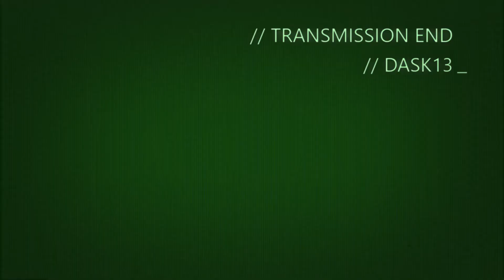EBM Vs VEHICLES